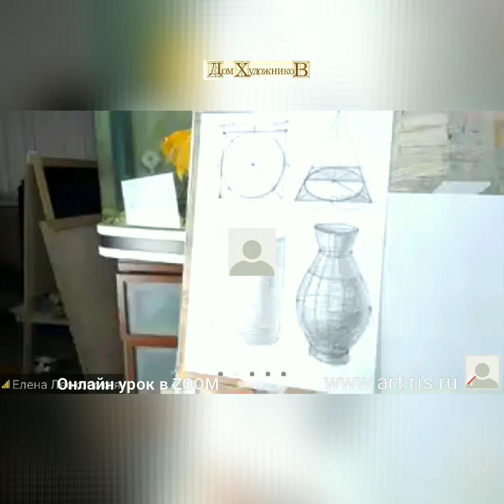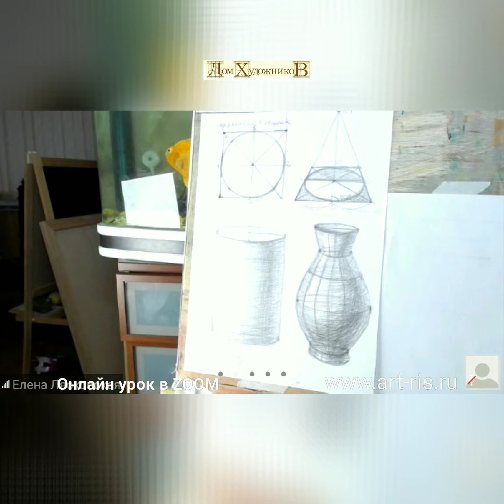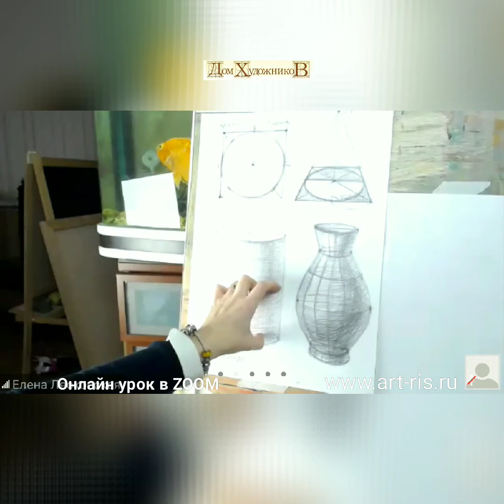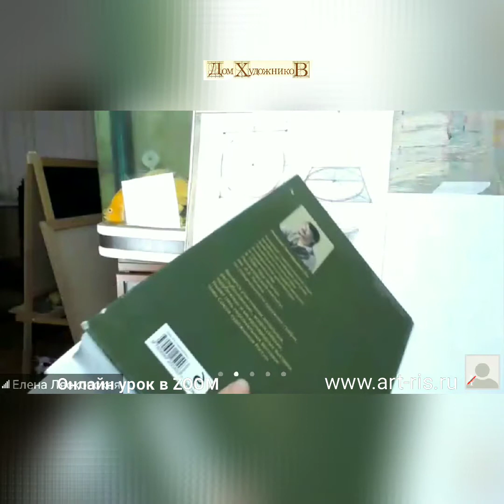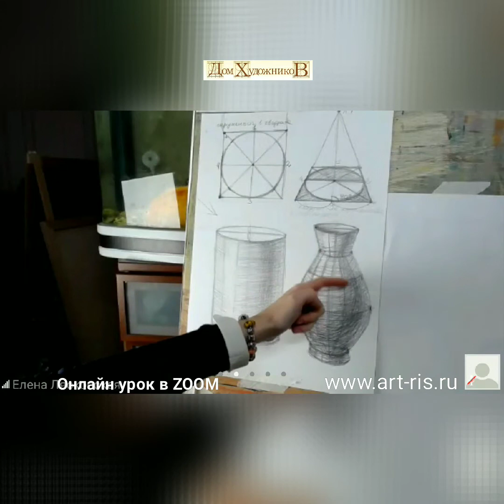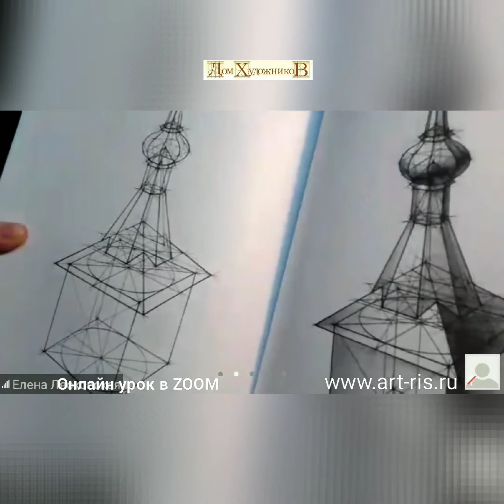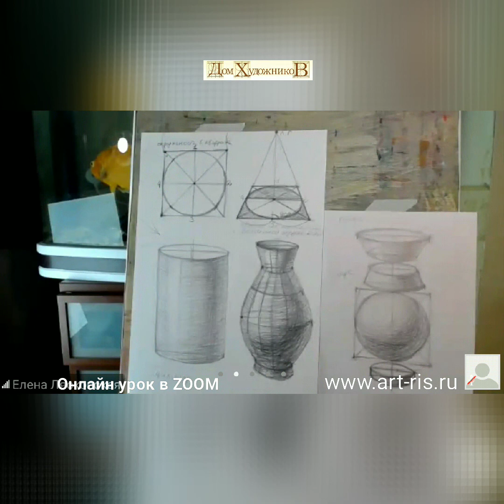Построение эллипсов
Онлайн урок "Построение эллипсов" для детей от 12 до 16 лет.
Продолжительность занятия: 120 минут
Стоимость: 400 рублей 9 по абонементу).